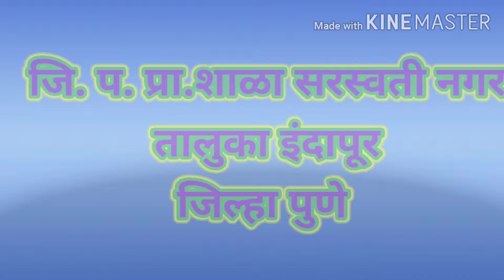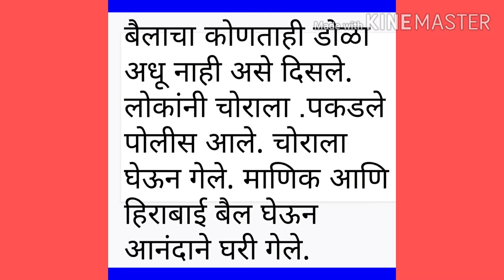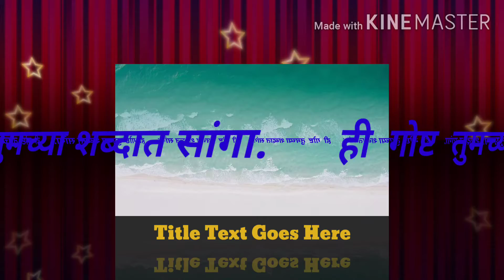चतुर हिराबाई (इयत्ता - दुसरी ) विषय - भाषा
श्रीमती नुसरत शबाब सय्यद
जिल्हा परिषद प्राथमिक शाळा सरस्वती नगर
तालुका इंदापूर